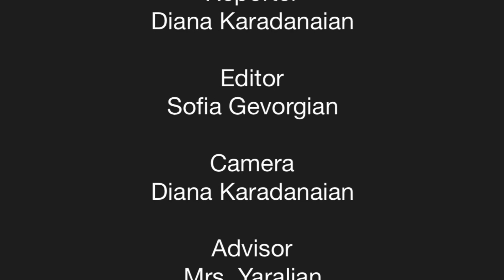What’s Your Christmas Wish? // 2021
The DHS Journalism Club is excited to post their first video of the year! Diana Kardanian from 8th grade asked teachers, “what is your wish for this Christmas?” Watch to find out!